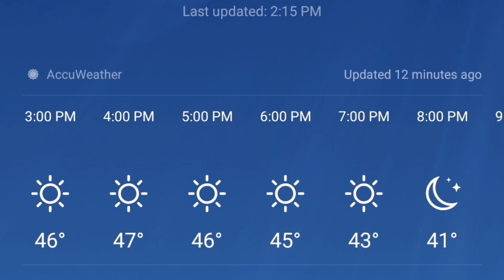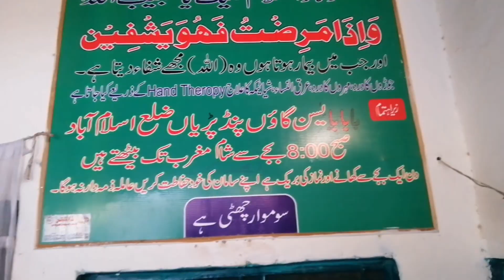47 Temperature Main Qurbani Ke Ley Bakra 🐐 Leny Mandi Gey | Itna Piyara Bakra Kitny Ka Lia?😱